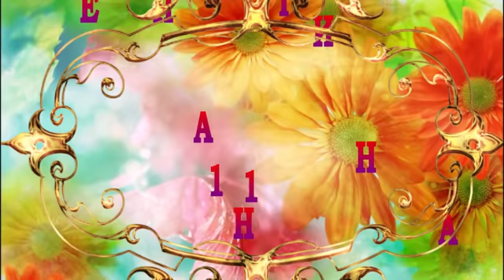СЕРПАНТИНКА подборка 111 Мороз Л